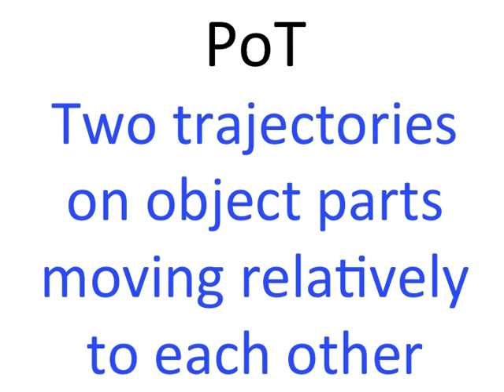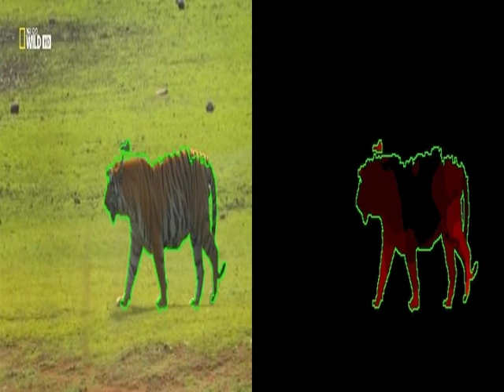Discovering the behavior of articulated object classes (CVPR 2015)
Video illustrating our behavior discovery method from our 2015 CVPR paper
See the project page for details: